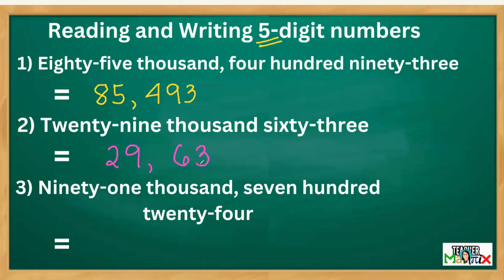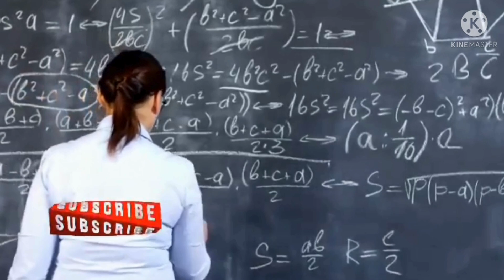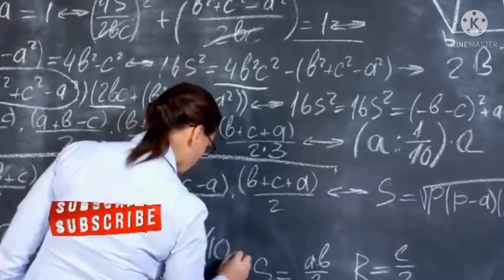Reading and Writing 5-digit Numbers - Teacher Mathrix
This channel will share tips, tricks and techniques in solving math problems. There are also enetertainments that include math true stories , hugot lines, cool amazing facts behind numbers, learning materials for those who will be taking Licensure exams for teachers. (with answers and solutions)